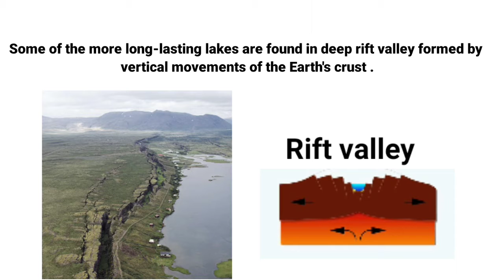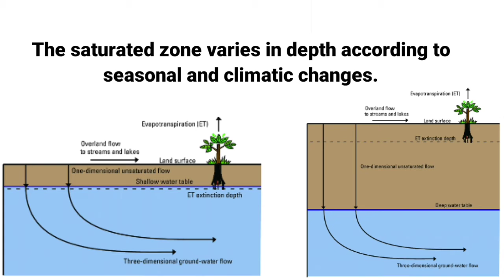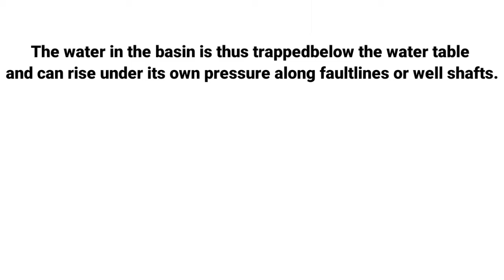Lakes and Groundwater |(part-15)| Geology, Geography and Meteorology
Hello friends,
In this video we are going to learn about Lakes and Groundwater.

Questions covered in this video are :

Q.1) What is the lake?

A lake is an area filled with water, localized in a basin, surrounded by land, apart from any river or other outlet that serves to feed or drain the lake. Most lakes are fed and drained by rivers and streams. Natural lakes are generally found in mountainous areas, rift zones, and areas with ongoing glaciation.

Q.2) Why do lakes form?

Lakes act as a trap for sediment. Most of the sediment that is carried by rivers into lakes, or forms at the bottom when floating organisms (plankton) die, stays in the lake basin.
Over time, a lake becomes shallower and eventually fills in.

Q.3) How lakes are formed?

Lake basins are formed in several ways. When the glaciers melted, water filled those depressions, forming lakes. Glaciers also carved deep valleys and deposited large quantities of earth, pebbles, and boulders as they melted. These materials sometimes formed
dams that trapped water and created more lakes.

Q.4) What is groundwater explain?

Groundwater is the water found underground in the cracks and spaces in soil, sand and rock. It is stored in and moves slowly through geologic formations of soil, sand and rocks called aquifers.

Q.5) How is groundwater formed?

Water that has travelled down from the soil surface and collected in the spaces between sediments and the cracks within rock is called groundwater.

It is recharged by precipitation, snowmelt, or water seepage from other sources, including irrigation and leaks from water supply systems.

Q.6) What is the main source of groundwater?

Groundwater sources have their origin in the water cycle and are held in aquifers beneath the groundsurface.

The main source of ground water is the rain.